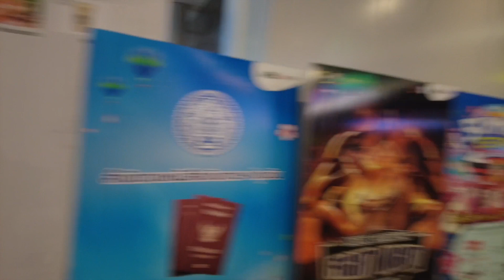【1ヶ月半で14カ国】アラサー女１人旅 ~ タイ・バンコク(2) ~カオマンガイ, チムチュム鍋, ローカル飯, MBKセンター,サイアムパラゴン,やる気のない観光 ~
撮影日：2023/04/08

歌手のアラサー女による、ゆる〜い１人旅動画です
聞き取りづらい部分や荒い編集、ご了承下さい